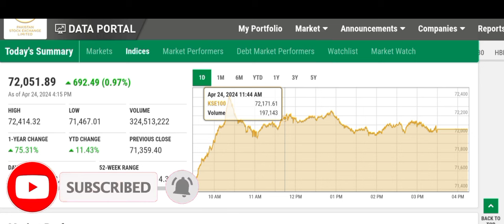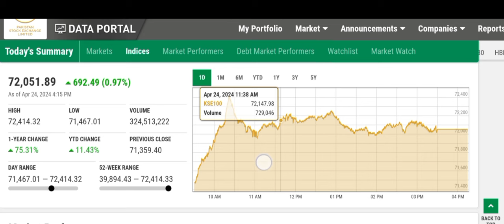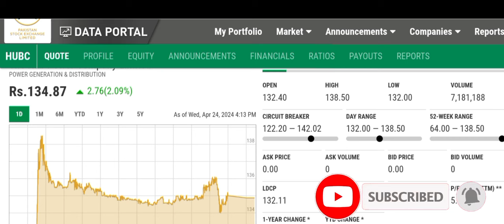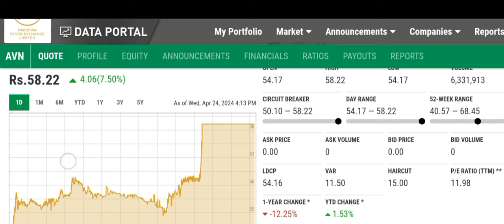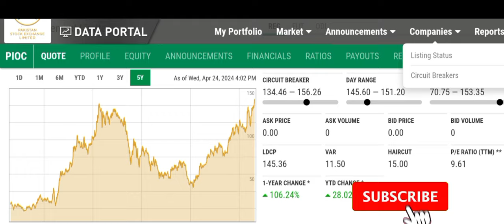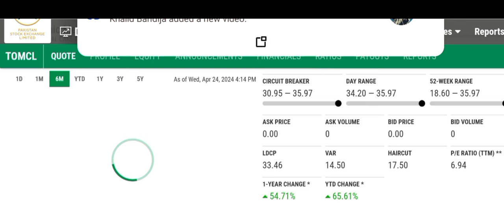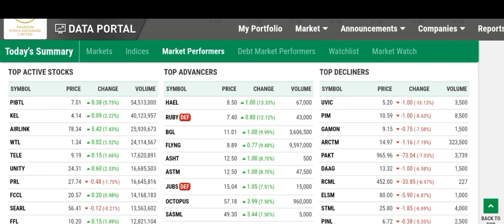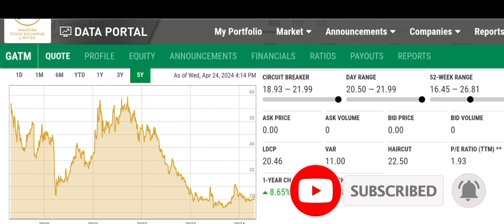10 Powerful Stocks To Buy Now | PSX | Long Term Investment | Stock Market | Technical Analysis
10 Powerful Stocks To Buy Now
PSX
Long Term Investment
Technical Analysis
Stock Market
IMF News Done
Market Bullish
Psx News Today
Psx Trading